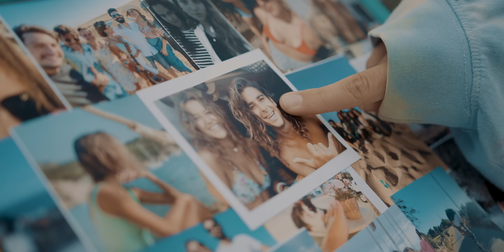Sofía Ellar - Y 23 (Videoclip Oficial)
"Hay números que se nos coserán a la sombra a lo largo de todo el camino. Hay piezas del puzzle que llegan para encajar en el momento en el que necesitamos ver el sol. Hay personas que te hacen firmar como Sof, dejando a Ellar fuera de los escenarios”. Así define la artista independiente, Sofía Ellar “Y 23”, su último single que ve la luz hoy 21 de abril.

“Y 23” es la carta de presentación de  “Libre”, el nuevo álbum de estudio que Sofía lanzará el 2 de septiembre. La canción es un tema eminentemente pop, con una letra pop, un sonido pop y una producción pop, sin trampas ni artificios, una tema redondo de los que entran en la cabeza y ya no salen. La cinta que apoya el single, protagonizada por David Castelló y rodada en Tenerife te invita a soñar con el amor de verano y  sumerge al espectador de lleno en el universo Ellar.

“Libre” es el tercer disco autoeditado y autoproducido por la artista y supone un punto de inflexión en su carrera, un paso firme hacia adelante en todos los sentidos. Una evolución natural a nivel compositivo y con una producción compacta, homogénea, a veces incluso grandilocuente que lleva la esencia del sonido Ellar a otra dimensión sin perder la naturalidad y frescura que caracteriza a la cantautora.

LETRA/LYRICS:
Pues era abril, y yo hecha mil, aguas mil
Quería volar, quise llegar hasta el fin
Me hice llorar, y me olvidé de sentir
Cogí un avión, rumbo a ningún lugar
Una estación, y una cerveza al mar
Un fin de semana de nunca olvidar.

Pipas Tijuana, una puesta de sol, una noche bien larga, pijama, edredón
Ocho de la mañana, ya casi te marchas y no estaba yo
Y arde la almohada, que sabe latín, tras otra noche larga de poco dormir
Y contarnos chorradas, ya casi te marchas y no estaba yo

Mi corazón estaba partido en dos
Y en el salón solo bailamos tú y yo
Será tu olor, Antonio Vega o los Rolling Stones
Será Berlín, o aquello que deje allí
Será la foto de tu perfil
Será que ya hace algún tiempo te vi sonreír tras el marco una foto
regresé a por ti…

Eres de café y de salir a los bares
Eres de playa y eres bueno al padel
Eres así, eres mi canela en rama
No vas de etiqueta ni vistes de gala,
haces lo que te da la gana

Será Berlín o aquello que dejé allí

Regresé a por ti, oh, oh

CRÉDITOS:
Surfer: David Castelló
Producción: Sofía lecubarri, Patricia Alonso,
Dirección : Christian Hors
Guión: Sofía Lecubarri y Christian Hors
Vestuario y Decoración: Sofía lecubarri y Patricia Alonso
Maquillaje: Marta Palmero
Dirección de fotografía: Rj Hors
Montaje: Christian Hors
Etalonaje: Rj Hors
Diseño Gráfico: Rebeca Arribas
Producción audiovisual: Hors Producciones
Extras:
Andrea Martínez
Miguel Pelayo
Brenda Luz Pérez
Laura García
Noelia López
Carolina Vicente
Irene San Miguel
Miriam del Barco
Pedro Venancio Hernández
David González
Victoria Martínez
Diego Antoñanzas
Marina Aliende
David Machín
Daura Morales
Abraham Thomas Morales
Andrea Ruiz
Paula Cerveron
Juan José Brotons
Tomas Bañeras
Gloria Navalon
Aida Calleja
Sandra De Castro